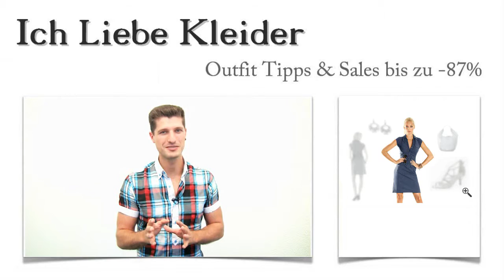Schöne Kleider für große Oberweite + 3 Outfit Ideen für Edit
Als Edit schöne Kleider für große Oberweite suchte, wurde ihr schnell klar, dass sie dabei Hilfe braucht. Es ist nicht ganz einfach, vorteilhafte Kleider für große Oberweite zu finden. Aber gemeinsam haben wir wunderschöne Outfit Ideen zusammengestellt. Am besten, ihr schaut euch das Ergebnis einmal an und erfahrt außerdem, wie Edit beim Kauf der Kleider für große Oberweiten sogar bis zu 87 Prozent sparen konnte. Lest weiter und freut euch auf eine tolle Überraschung!

Schöne Kleider für große Oberweite geschickt kombinieren: Diese 3 Outfit Tipps haben Edit am besten gefallen
Nachdem klar war, welches Kleid Edit wählt, habe ich ein paar tolle Outfit Ideen für sie zusammengestellt. Schöne Kleider für große Oberweite sehen mit schicken Sandaletten am besten aus. Edit hat sich für diese Riemchensandalette in Silber und die auffällige Handtasche in Grau entschieden. Die silbernen Ohrhänger harmonieren wunderbar mit Schuhen und Tasche und bilden einen tollen Kontrast zum dunklen Farbton des Kleides. Wie gefallen euch diese Outfit Ideen?

Edit liebt schöne Kleider für große Oberweite - und dies ist ihr Favorit
Es gibt so tolle vorteilhafte Kleider für große Oberweite. Zuerst fiel es Edit schwer, eine Wahl zu treffen. Aber als sie dieses wunderschöne Kleid mit Kragen und langer Knopfleiste sah, war klar, dass es genau dieses sein muss. Schöne Kleider für große Oberweite setzen die körperlichen Vorzüge gekonnt in Szene. Dieses Kleid ist figurbetont geschnitten, wirkt durch das Polo-artige Oberteil außerdem ziemlich sportlich und trotzdem sehr feminin. Klickt mal drauf und schaut euch die Details aus der Nähe an!

Wo gibt es Vorteilhafte Kleider für große Oberweiten bis zu 87 Prozent günstiger? - HIER bei uns im Shop!
Edit konnte Kleider für große Oberweiten bis zu 87 Prozent günstiger kaufen. Und das könnt ihr auch! Schaut euch hier bei uns ein wenig um, und ihr werdet wunderschöne Outfit Ideen entdecken, die zu Spitzenpreisen bis zu 87 Prozent günstiger hier erhältlich sind. Probiert es aus und lasst euch von der Vielfalt unserer Kleider Outfits überraschen!

Überraschung: Kleider für große Oberweite + 3 tolle Outfit Ideen ganz speziell für euch
Was ich für Edit getan habe, möchte ich auch für euch tun. Wenn ihr schöne Kleider für große Oberweite sucht und dazu auch gleich noch ein paar schicke Outfit Ideen braucht, dann schreibt mir einfach! Ich stelle euch dann gern ein ganz individuelles Kleider Outfit zusammen. Schreibt mir, wie ihr euch Vorteilhafte Kleider für große Oberweiten vorstellt, und ich finde das perfekte Outfit für euch!